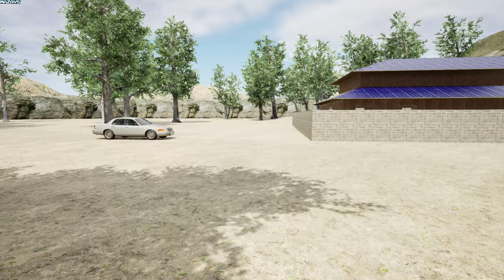Tuya | Full Walkthrough | GamePlay PC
A short horror adventure game set in rural Japan is now available!

Synopsis.
The protagonist returns to his parents' house in a hurry after hearing the news of his grandfather's death, and there he encounters a terrifying sight!

Contents
This is a walking simulator game where you explore your surroundings, find items, and advance the story.
Hints of the hidden storyline are scattered throughout the stages.
By reading them all, you can reveal the hidden sad story of this game.

Play time: 10 to 30 minutes.